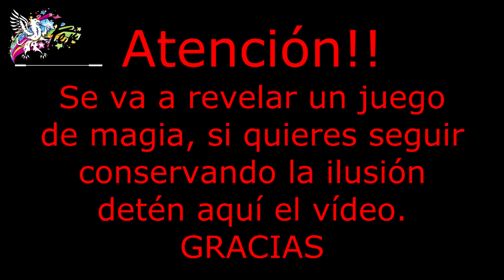🎩 TRUCOS DE MAGIA con MONEDAS FÁCILES DE APRENDER #5 💰 REVELADOS 😲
Descubre cómo hacer magia con estos trucos de magia para niños y no tan niños, muy fáciles y sencillos de hacer.

Aprende a hacer magia paso a paso con estos y comienza los pasos para ser un auténtico mago.

🎩 Si quieres aprender a hacer magia...
Te recomiendo que empieces con estos juegos que he seleccionado para tí 👇🏼👇🏼

✅ iMagicBox Caja con multitud de juegos de magia:

✅ iMagicBox- Kit de Mentalismo:

✅ iMagicBox- Magia de Cerca:

✅ iMagicBox Kit de Magia con Cartas:

✅ Y está estupenda OFERTA:
 2 Barajas de cartas Bicycle Standard.
Para que juegues con las auténticas barajas de los magos: